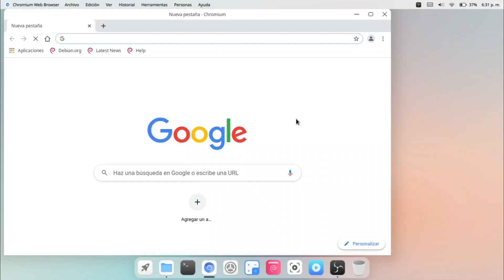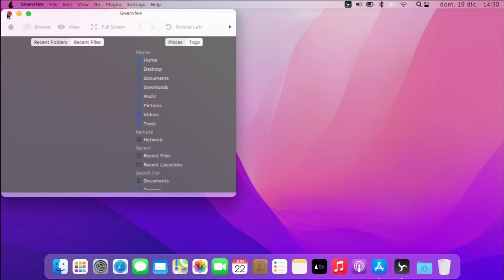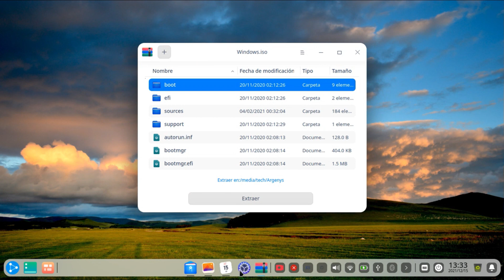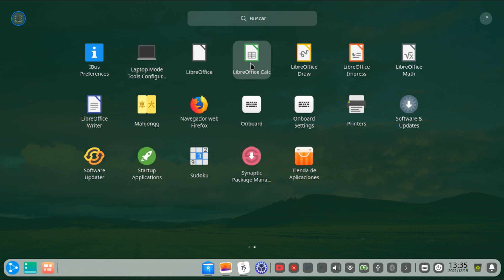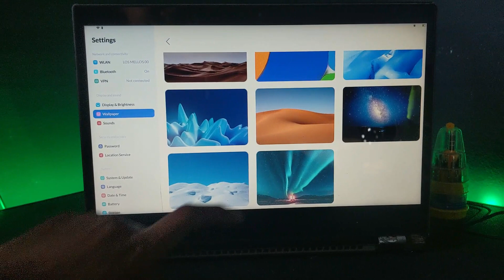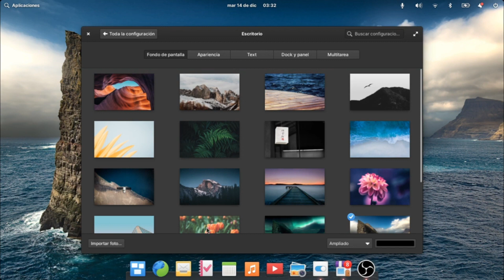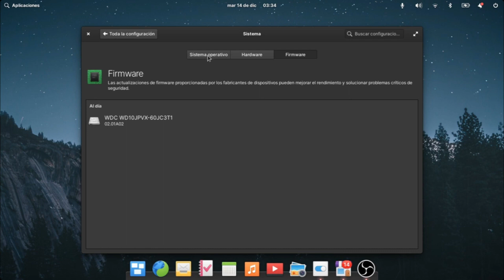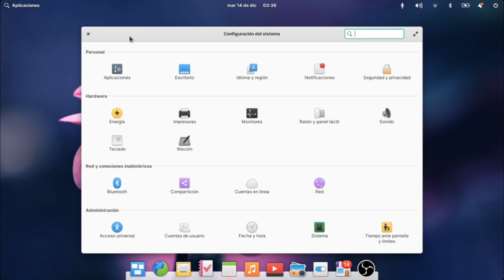Las mejores distribuciones de linux